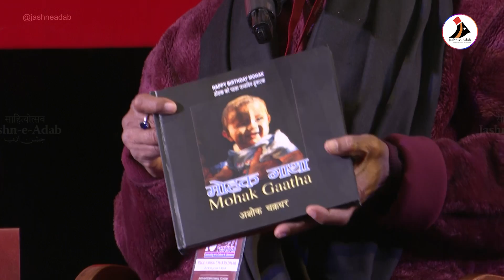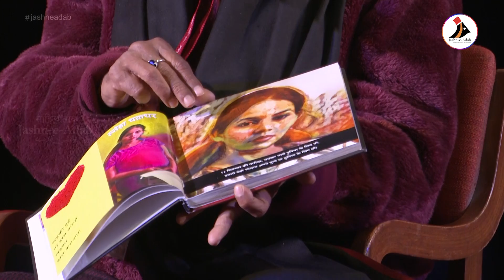हिंदी का तकनीकी सामर्थ्य व वाचिक दुनिया का विस्तार | Ashok Chakradhar & Alok Mehta with Om. Nishchal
हिंदी का तकनीकी सामर्थ व वाचिक दुनिया का विस्तार
Hindi Ka Takniki Saamarthya va Vaachik DUniya Ka Vistaar
Prof. Ashok Chakradhar & Alok Mehta in conversation with Dr. Om Nishchal at Jashn-e-Adab 2021.